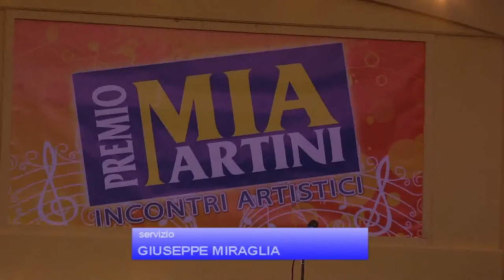Premio Mia Martini